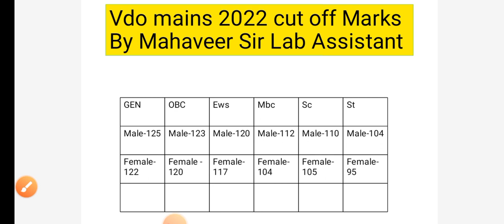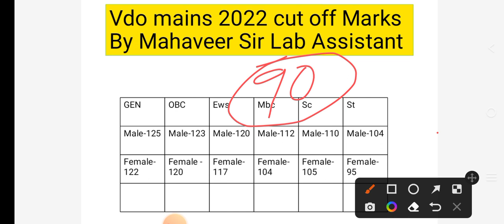VDO MAINS 2022 EXPECTED CUT OFF II महासर्वे के बाद तैयार एवं एकदम सटीक ।। By Mahaveer Sir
Lab Assistant 2022 Home science expected cut off link...

Lab Assistant geography Expected Cut off link..